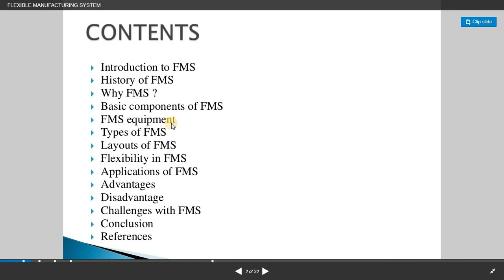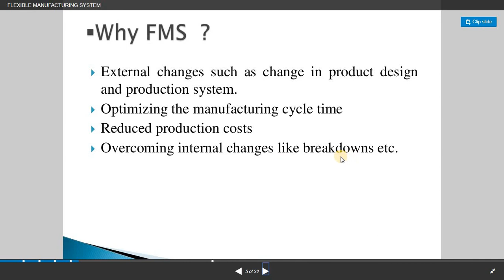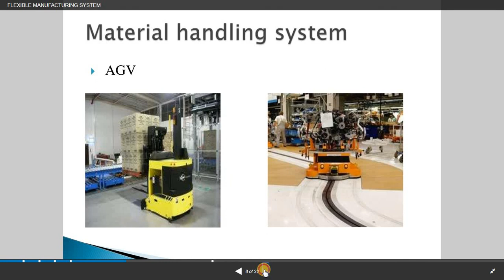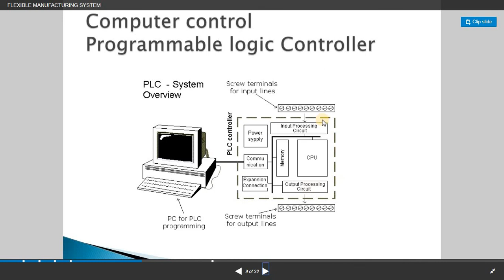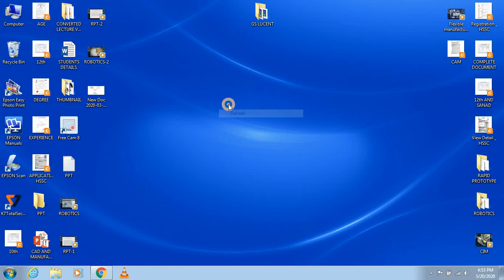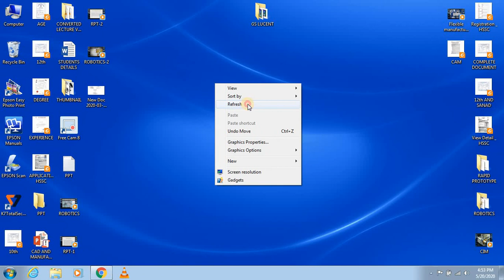FLEXIBLE MANUFACTURING SYSTEM PART-1 (CAD MANUFACTURING)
COMPUTER AIDED DESIGN AND MANUFACTURING (UNIT-5)